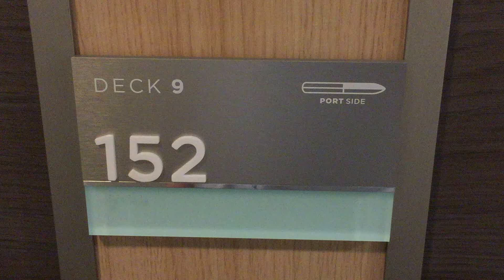Anthem of ther Seas Balcony Cabin 9152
Description
Anthem of the Seas Balcony Cabin 9152